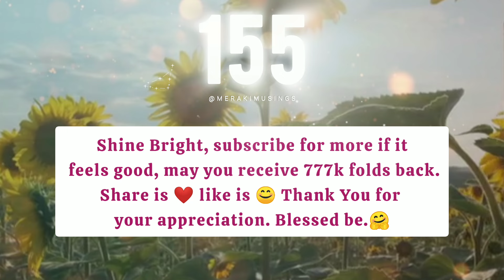Rewards and celebrations Angel Affirmations